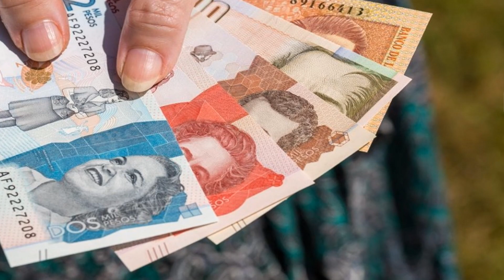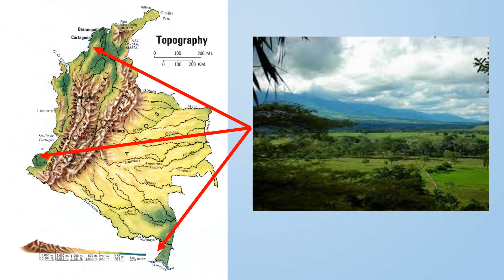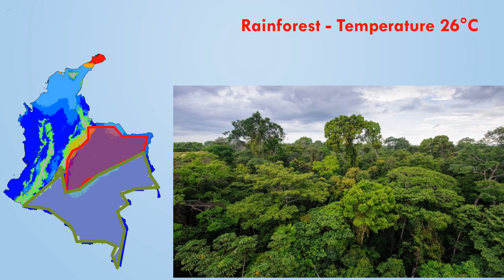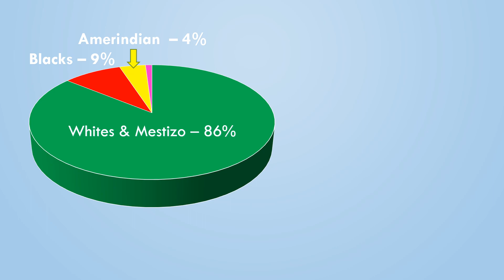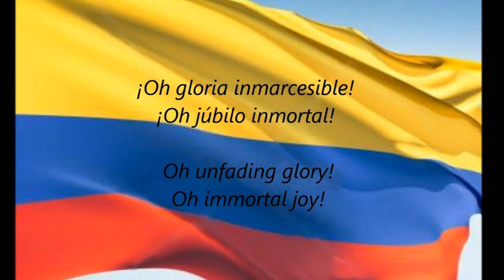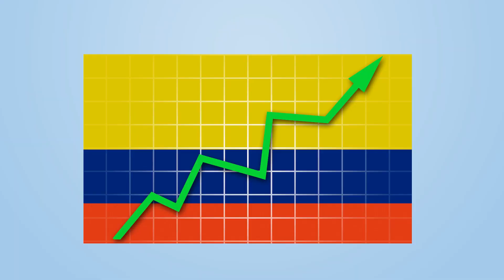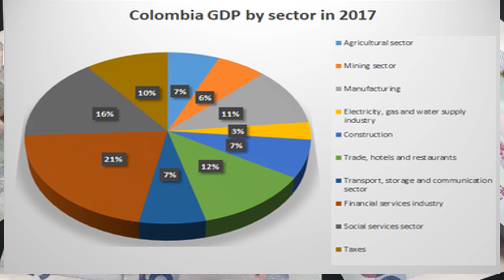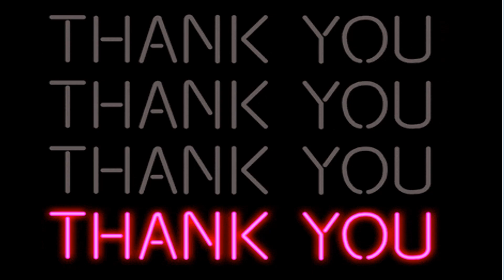Country Profile - COLOMBIA | Overview of Colombia | Explore Colombia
Colombia is a South American country, borders Venezuela, Brazil, Ecuador, Peru, Panama, the Pacific Ocean and the Caribbean Sea. Columbia has the longest Caribbean coastline of all South American Country.  It is the 25th largest Country. Population is over 50 million.

Capital and the largest city is District of Bogotá. Medellín is the second largest city. Cali is the third most populace city with access to the Pacific Coast.
Columbian currency is Colombian peso.

Columbia’s Flag
Columbia’s National Coat of Arms
Columbia’s Geography

Columbia is a transcontinental country.  Columbian territory also include Archipelago of San Andrés, Providencia and Santa Catalina, island groups near Central America. .Columbian territory also include many coastal islands on both Caribbean Sea and the Pacific Oceans are Columbian territory.
 Gorgona Island  it used to be a high security prison, now it is a Natural Park.
San Bernardo Archipelago are a small island chain in the Caribbean sea,  Santa Cruz del Islote densely populated island on earth.

The mainland Columbia include flat coastal lowlands, Andes Mountains and river basins, swamps and even desert.

The Andes are rich with lots of minerals like emeralds, gold, Nickel, iron ore, coal and petroleum.
The eastern plains  consists of two different zones.  Amazon River basin. and Orinoco river basin.  largest Lake Tota

Columbia n Desert area La Guajira, a peninsula on the Caribbean coast. However, an isolated mountain group contains the highest point is Pico Cristóbal Colón it reaches 5,730 meters but Pico Simón Bolívar is virtually the same height.

Colombia's most important rivers is Magdalena it flows between the central and eastern ranges

Colombia isn’t just diverse in its animal and plant life. It’s unique. Over 9,100 species can ONLY be found in Colombia. From the Cotton-Top Tamarin to the Amazonian River dolphins there are many interesting animals that don’t exist anywhere else.
Colombia is the #1 Most Biodiverse Country in Birds, #2 in plants, fish, and amphibians, #3 in palm trees and reptiles, and #4 in mammals. If you love nature this is the place to experience it.
Columbian Climate
Columbian History
Spanish exploration lead by Rodrigo de Bastidas arrived in 1500 and founded the first settlement of Santa Marta in 1525. Bogota was founded become the capital in 1717
Colombia declared independence from Spain on 20 July 1810 with Military hero Simon Bolivar as the first president.
1830 - Gran Colombia dissolved when Venezuela and Ecuador split off
Civil war called "The War of the Thousand Days" between political parties and Unities States interference in the region over Panama canal construction.
In the mid-1970s Colombian drug cartels became major producers and exporters of illegal drugs,
Peace deal was signed between Revolutionary Armed Forces of Colombia (FARC) and the government in 2016 September, formally ending 52 years of armed conflict,
People and Culture
The geography make interaction between the regions very difficult helped foster regionalism. Columbian have low levels of solidarity and social trust, most limit their social bonding to families and small social circles. Unifying factors are a religion, language and football.
It is mandatory for radio and public television to play the national anthem every day at 6 am and 6 pm, trying to improve nationalism
Music is a very important part of Colombian culture, with Cumbia and Vallenato enjoyed country-wide. Shakira is famously from this Latin American country
Colombian food is very flavorful of fresh ingredients. It is also varied from region to region, Most popular national dishes are sancocho, a type of soup; arepa, a sort of sandwich and bandeja paisa, a traditional meat platter
Colombian coffee is famous around the world.  12% of the world supply of Arabica coffee comes from Columbia. Columbians also love coffee, they drink it hot and cold. They also have chocolatey coffees, fruity ones, nutty ones, and every combination of flavors you can imagine including lemonade coffee
Columbian Economy
Colombia has experienced a historic economic boom over the last decade. Now it is the 31st largest economy with the GDP of 780 Billion.
Colombia has the fastest growing information technology industry in the world, and has the longest fibre optic network in Latin AmericaTourism is on the rise and Colombia is expecting host over 15 million visitors next year when the pandemic is over
70-90% of the world’s emeralds come from Colombia! The Colombian emerald are in high demand because of its deep bright green hue.
Colombia also has one of the largest shipbuilding industries outside of Asia.
Colombia is 2nd largest Flower Exporter after Netherlands; The United States alone orders 4 billion roses every year.
It is the #3 largest Coffee exporter after Brazil and Vietnam’s beans